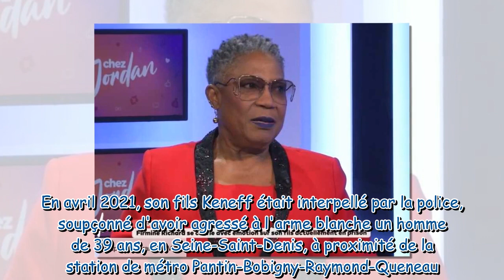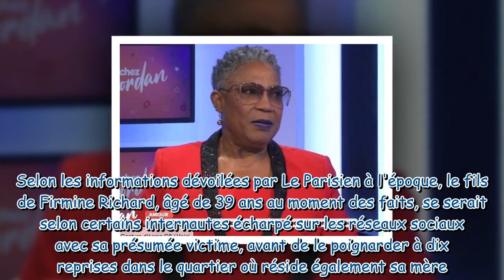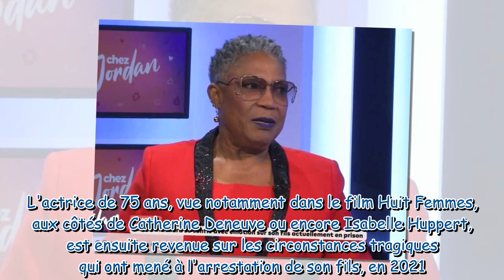« Je dois survivre pour lui » : Firmine Richard bouleversée en évoquant son fils soupçonné de meurtr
« Je dois survivre pour lui » : Firmine Richard bouleversée en évoquant son fils soupçonné de meurtre (ZAPTV)